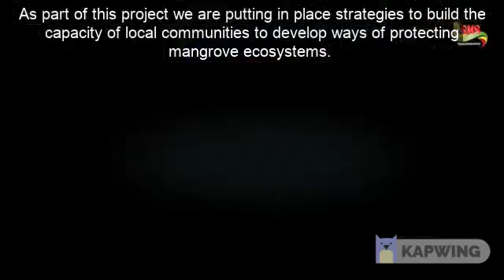Journée mondiale des mangroves- Basse Casamance